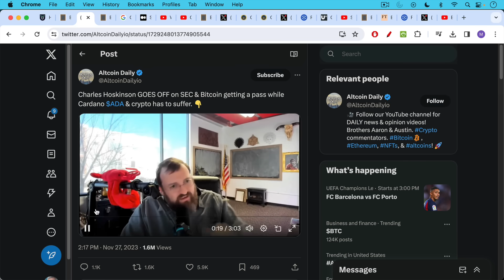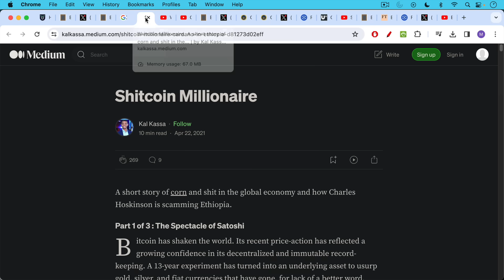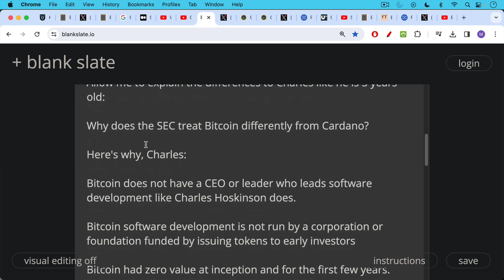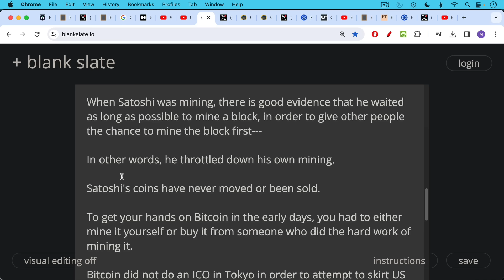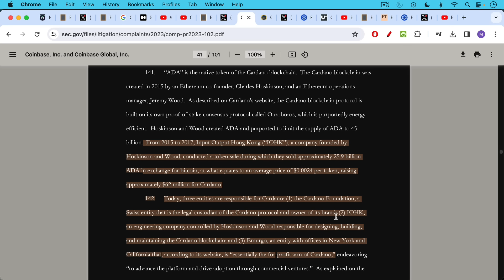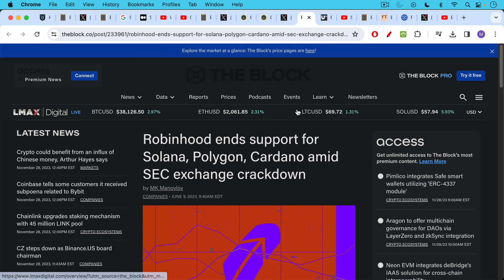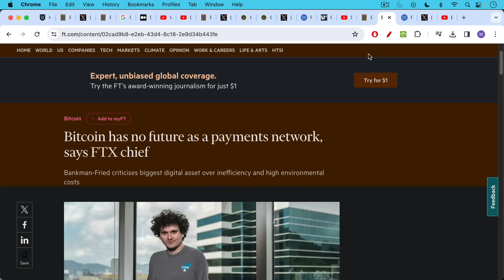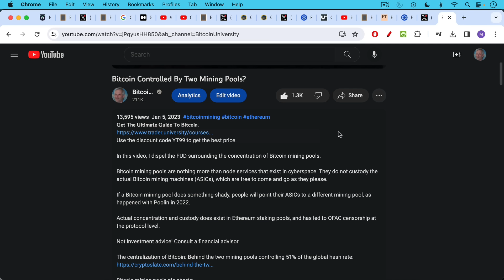Cardano Getting Flushed?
In this video, I discuss Charles Hoskinson's recent comments about the SEC's treatment of Cardano vs. Bitcoin. Charles asked us to apply the Howey Test to Cardano and Bitcoin, and so I decided to do just that.

Why does the SEC treat Bitcoin differently from Cardano?

Bitcoin does not have a CEO or leader who leads software development like Charles Hoskinson does. Bitcoin software development is not run by a corporation or foundation funded by issuing tokens to early investors

Bitcoin had zero value at inception and for the first few years. Bitcoin had no presale or premine. Satoshi had to mine his own coins using real electricity and computing power, and he did not allocate an insider premine of BTC for himself.

When Satoshi was mining, there is good evidence that he waited as long as possible to mine a block, in order to give other people the chance to mine the block first. Satoshi's coins have never moved or been sold.

Bitcoin did not do an ICO in Tokyo in order to attempt to skirt US regulations (but Cardano did).

Bitcoin fails the Howey Test (which is a good thing if you don't want to be considered an investment contract). Bitcoin is not "an investment of money in a common enterprise with a reasonable expectation of profits to be derived from the efforts of others."

By contrast, Cardano had a premine/presale that has been used to enrich insiders and fund software development.

Charles allegedly got a large allocation of the premine and has been allegedly profiting from it ever since.

When you apply the Howey test to Cardano and Bitcoin, Bitcoin clearly emerges as a digital commodity (as recognized universally by US regulators), while Cardano clearly passes the Howey test and should thus be considered an investment contract and unregistered security.